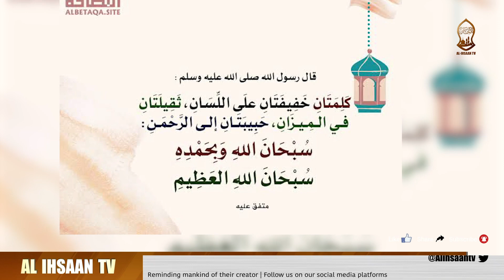MANENO YANAYOPENDEZA ZAIDI MBELE YA ALLAH